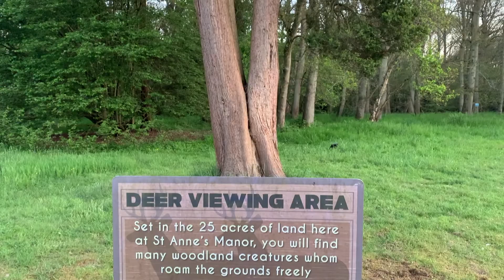DoubleTree by Hilton St. Anne's Manor - Room Tour & Our Thoughts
ROOM TOUR & HOTEL WALK AROUND OF DOUBLETREE BY HILTON ST. ANNE'S MANOR

A quick tour of the hotel room we stayed at during our visit to Legoland Windsor and the Harry Potter Studio Tour in London - Filmed on the 8th of June 2021 with COVID restrictions in place.

Overall it was a good hotel, with only a few minor disappointments as we mention in the video.

♦ ABOUT US ♦
We're Disney loving friends who have both worked for the most magical company on earth and met each other working on cruise ships. When we're not sailing the high seas we can usually be found holidaying in Florida - so come along and join us on our little adventures.

0:00 Arriving at the Hotel
0:10 Reception & Lounge Area
0:47 Room Tour
2:20 Walking the Grounds & Our Thoughts